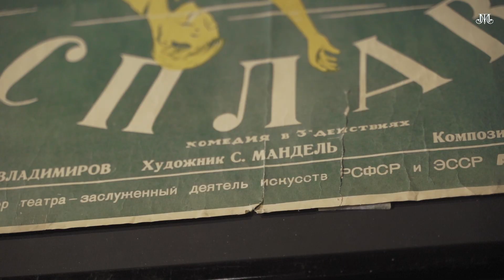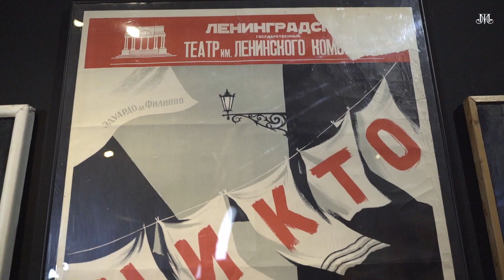Семен Мандель. Немузейные истории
27 октября 1907 года родился советский художник театра и кино Семен Мандель. За сорок лет творческой жизни Семен Соломонович оформил около 300 спектаклей, кинофильмов, масштабных городских праздников, эстрадных и цирковых программ. Работал с Аркадием Райкиным, Леонидом Утесовым, Клавдией Шульженко, Александром Довженко и многими другими героями того времени.

Мандель очень тонко чувствовал время, во всех своих трансформациях мог менять творческие направления, но никогда не изменял себе. Даже в дни войны он продолжал работать художником и создавать агитационные плакаты в политуправлении Ленинградского фронта. Благодаря его изобретательности, чувству цвета, легкости и жизнерадостности самая серая реальность превращалась в волшебный театр.

Рассказывает Александр Ласкин, доктор культурологии.

theatremuseum.ru